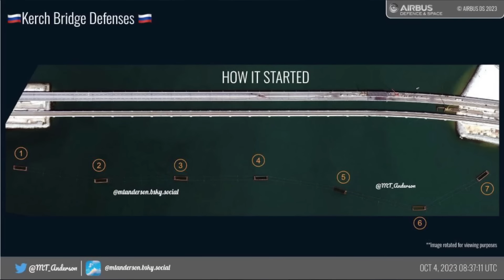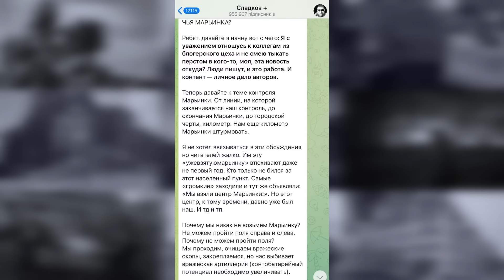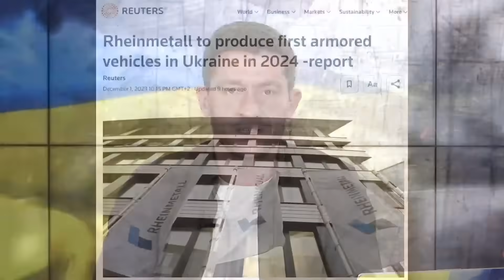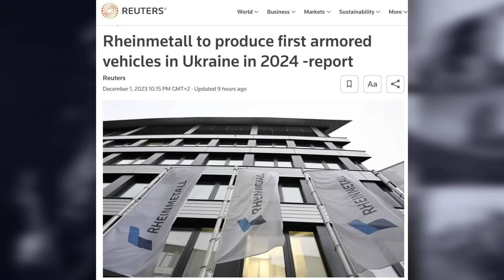2 грудня 647 день війни | Огляд КАРТИ бойових дій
РФ продовжує ведення злочинної повномасштабної війни проти нашої держави. Під ударом ворога опиняються мирні міста та цивільна інфраструктура. Ведучий Ігор Гаврищак детально проаналізував карту бойових дій станом на 2 грудня.